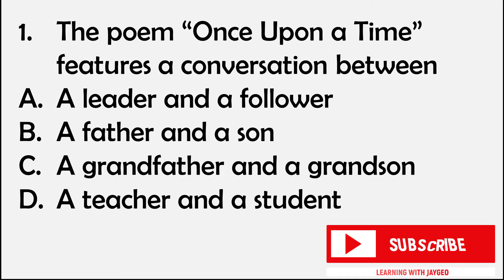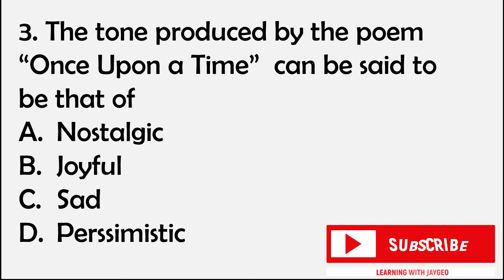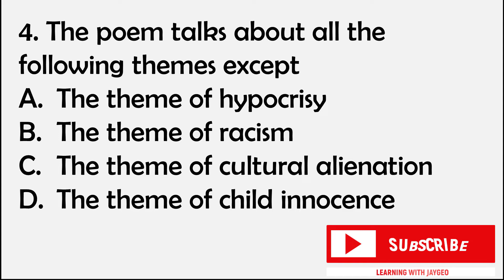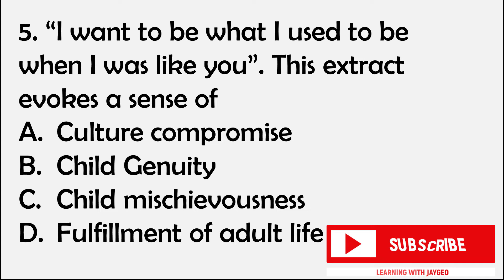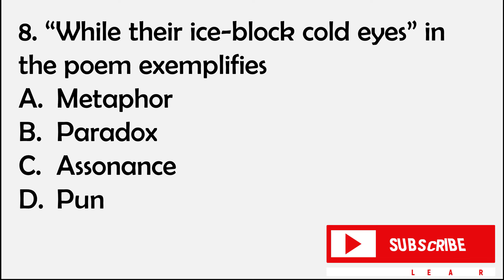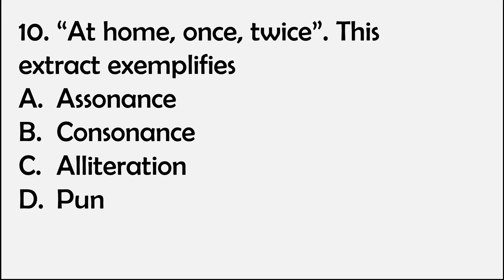Once Upon a Time| Questions and Answers | Gabriel Okara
Once upon a time by Gabriel okara
likely wassce examination questions